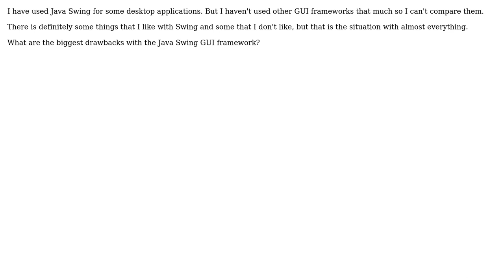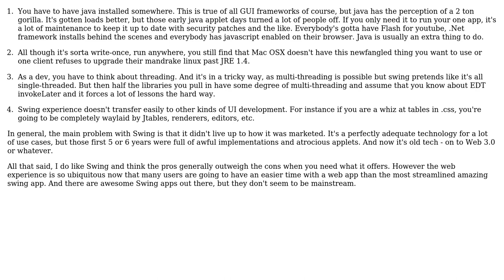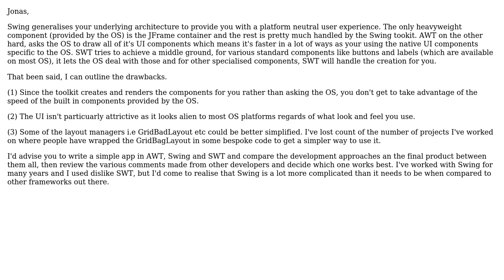Software Engineering: What drawbacks does Java Swing GUI framework have? (2 Solutions!!)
Software Engineering: What drawbacks does Java Swing GUI framework have?

With thanks & praise to God, and with thanks to the many people who have made this project possible! | Content (except music & images) licensed under CC BY-SA | Music | Images & others | With thanks to user Steve Jackson user Jonas user Desolate Planet and the Stack Exchange Network Trademarks are property of their respective owners. You are responsible for your own actions.